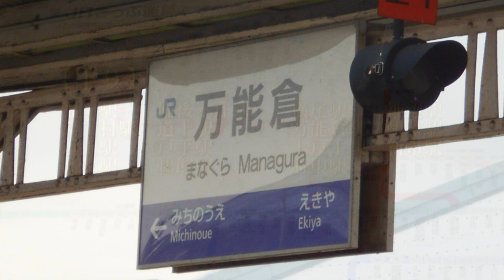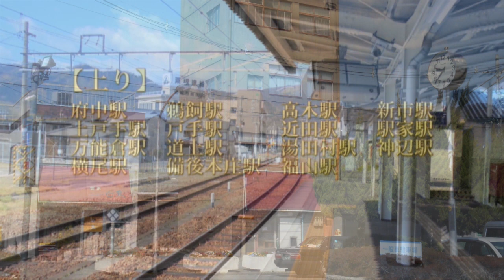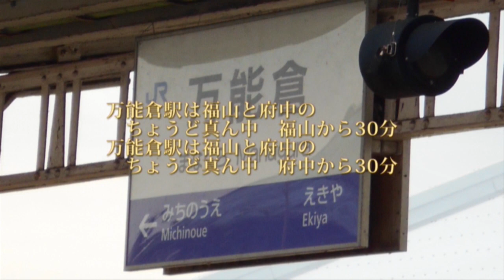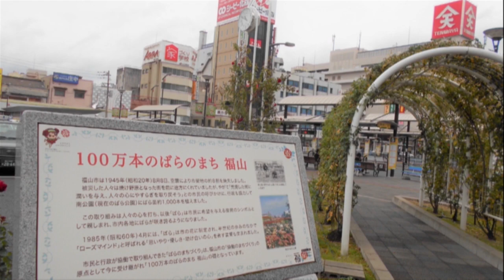令和・ギターバージョン最優秀作品 万能倉駅は福山と府中のちょうど真ん中